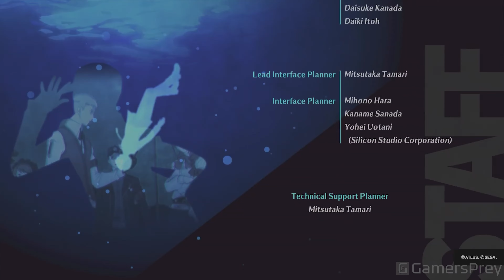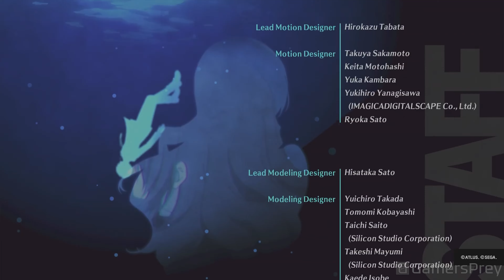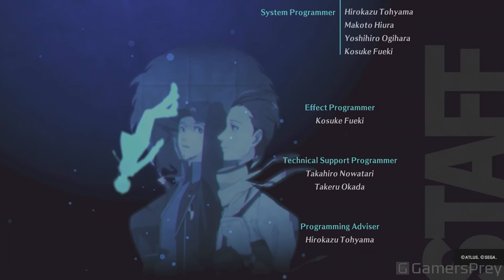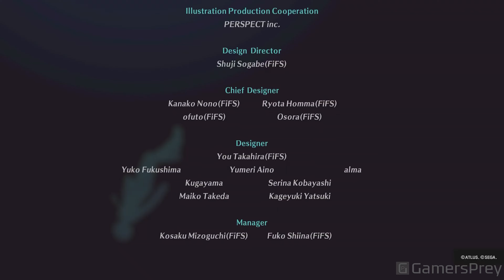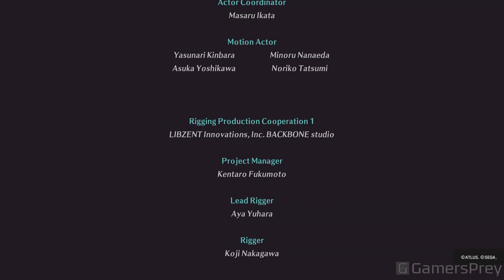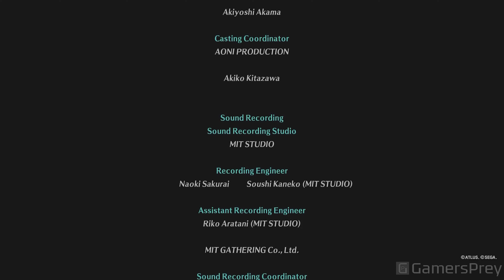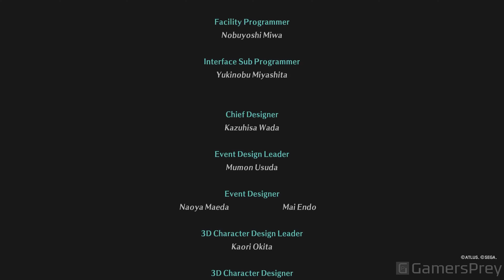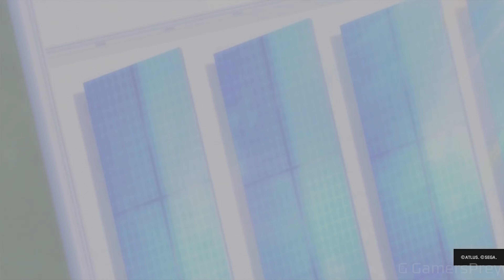Persona 3 Reload Credits 4K